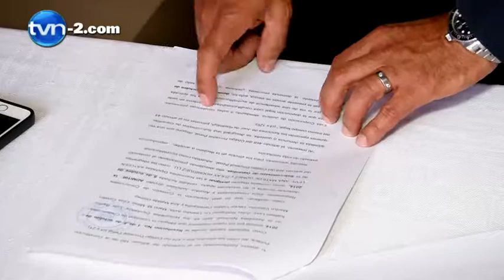Molino Mola critica actuación de la Corte y juezas en caso Moncada | TVN Noticias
Siguen surgiendo cuestionamientos contra los magistrados de la Corte Suprema de Justicia, luego de que la semana pasada se le negara el recurso de hábeas corpus al magistrado separado Alejandro Moncada Luna, a la vez que surgen dudas sobre la facultad de las jueces de garantías.